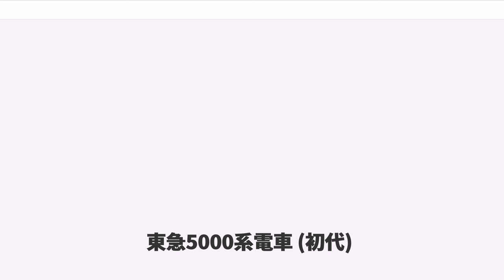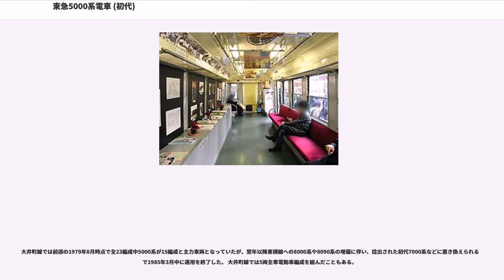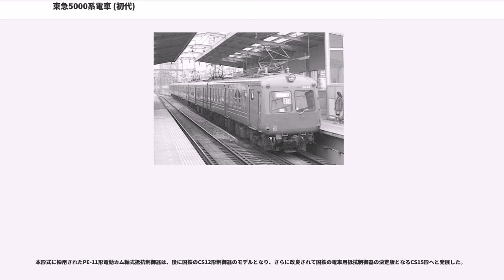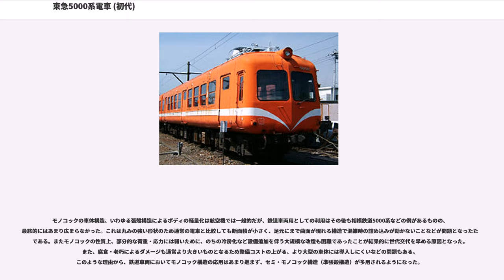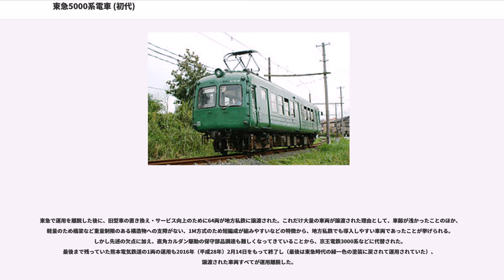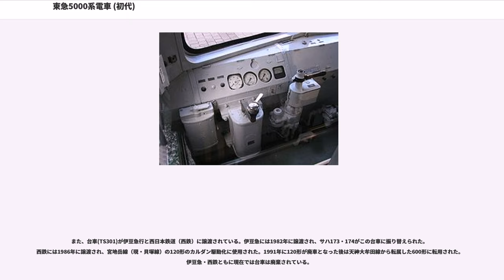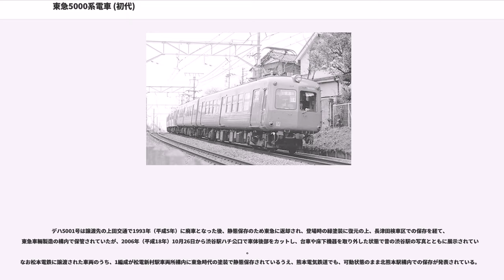東急5000系電車 (初代)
東急5000系電車（とうきゅう5000けいでんしゃ）は、東京急行電鉄に在籍していた通勤形電車。1954年（昭和29年）から1959年（昭和34年）までに105両が製造された。

航空機の技術であるモノコック構造を応用した超軽量構造と、アメリカからの技術導入による最新鋭の電装機器を兼ね備え、それ以前の日本の電車とは隔絶した高性能と軽快な車体スタイルを実現した。

下ぶくれの愛嬌ある車体形態はライトグリーン（萌黄色）1色に塗装されていたことからカエルを連想させ、「青ガエル」「雨ガエル」などの愛称で利用者に親しまれた。ただし当初は東急では正式な名称として認めていなかったという（その後「青ガエル」に限り東急でも使用するようになった）。このライトグリーンは当初透明感のある彩度の高いものであったが、退色しやすいため後に彩度を落とした濃い色が使用された。以降この色は東急電鉄の鋼製車の標準色とされ、新製時から赤帯を前面に配していた8500系が登場するまでは東急電車を象徴する色になっていた。なお後述する渋谷のカットボディの塗色は往年の濃い色である。

東急では1980年（昭和55年）春に東横線の運用から退き、大井町線での運用車もその前年には二子玉川園駅以西への乗り入れをやめている（なお当時まで大井町線区間も田園都市線に含まれていた）。1986年（昭和61年）までに全車廃車されたものの、1970年代以降は地方の中小私鉄に大量譲渡されており、そこで運用され続けていたが、車両の老朽化と大手私鉄からの車齢の若い中古車両の導入により、そこでの運用からも退いて行き、熊本電気鉄道が保有していた最後の5101A号車が2016年（平成28年）2月14日に引退した。

下記の4形式が製造された。

1954年10月14日に公式試運転が行なわれた後、東横線で10月16日に運用を開始した。5000系の3両編成が4本に達した後の1955年4月1日のダイヤ改正より、東横線に渋谷と桜木町を34分で結ぶ急行の運転が再開された。当初は日中のみの運転で、急行が終日運行されるようになったのは同年10月1日からである。1957年5月から、順次デハ5100形を組み込み4両編成化された。

1958年12月からはラジオ関東（当時）の放送を、誘導無線により受信した上で車内に流す試みを開始した。この放送は1964年に取り止めとなり、誘導無線は業務用無線に転用された。

1959年にはクハ5150形が登場し、デハ5000形に5050号が登場することによってサハ5050形はサハ5350形へ改番された。最終増備車両は1959年10月に入線したデハ5120で、5000系は合計105両となり、最長で6両編成を組んで運用された。
1970年に田園都市線から東横線に転属した7000系が急行に使用されるようになったため一部が田園都市線に転属した。
1977年（昭和52年）より長野電鉄への譲渡が開始され、その後1980年（昭和55年）には福島交通への譲渡など徐々に保有数は減少した。

東急線では、1979年8月の田園都市線・新玉川線（当時）と大井町線との運転系統分離時に、大規模な車両の転配が行われた 。この時点で田園都市線・新玉川線は8500系に統一され、5000系は5両編成15本が大井町線に配置された。一方、東横線用は5000系が4両 + 2両、5200系4両 + 5000系 2両のわずか12両だけの配置となっていた。翌1980年、8000系列の増備に伴って新玉川線用から東横線に8033F・8035Fの5両編成2本が復帰したことで 、同年3月29日をもって東横線における26年の活躍に終止符を打った。

大井町線では前述の1979年8月時点で全23編成中5000系が15編成と主力車両となっていたが、翌年以降東横線への8000系や8090系の増備に伴い、捻出された初代7000系などに置き換えられる形で1985年3月中に運用を終了した。 大井町線では5両全車電動車編成を組んだこともある。

目蒲線では東横線の運用終了後に配属が始まり、1980年4月15日より3両編成2本が運転を開始している。編成は登場時と同じMTMを中心にオールM3連も存在した。その後、目蒲線には最大3両編成9本が配置されていたが、1986年3月から5月にかけて大井町線から多数の7200系が転入したことで 、同年6月18日をもって、3000系よりも先に営業運転を終了した。...